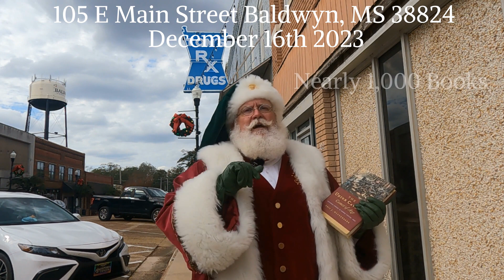Unwrap the Past at Our Civil War Book Sale!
December 16th, 2023 from 10am to 5pm
105 E Main Street Baldwyn, MS 38824
With Author H. Grady Howell speaking and selling his books.